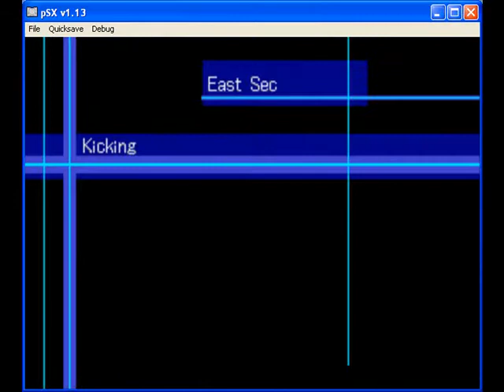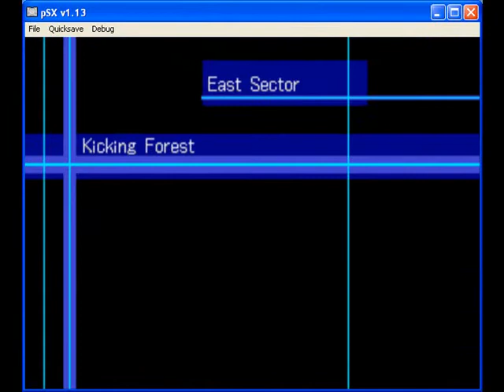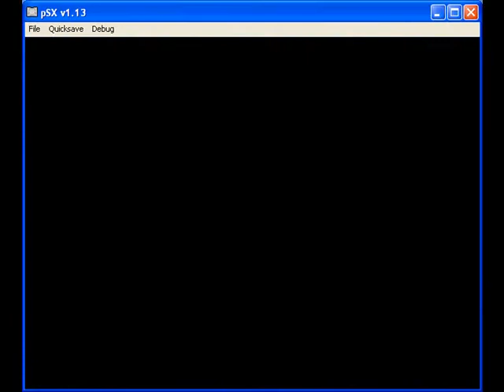Digimon World 3 gets W&J part 13: Plot! Out of sync finding of Veemon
sorry, i didnt realize it was out of sync until after it was uploaded, and i havent been able to fix it. sorry guys.